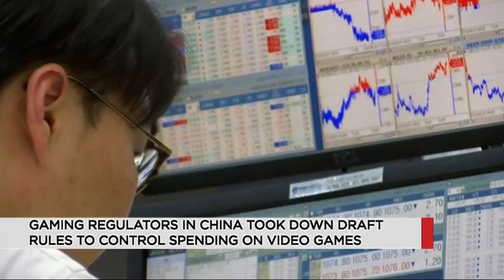WATCH: How the removal of China's draft video game rules has boosted Naspers' share price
Media giant Naspers has experienced a surge in its shares following a surprising turn in China's gaming regulations due to its holding in Tencent. To unravel this unexpected twist in greater detail and to take a look at what it means for the gaming market, Business Day TV spoke to Business Day's technology correspondent, Mudiwa Gavaza.